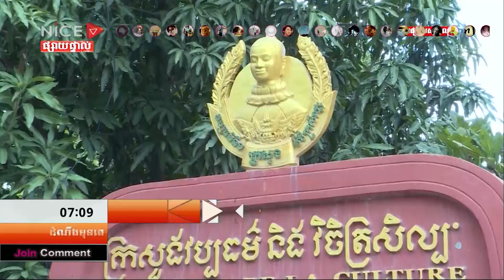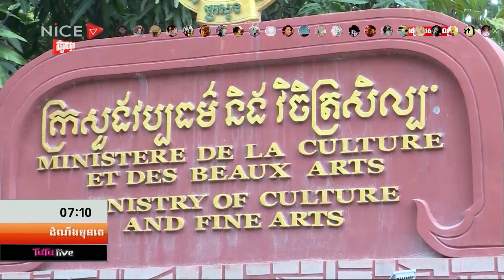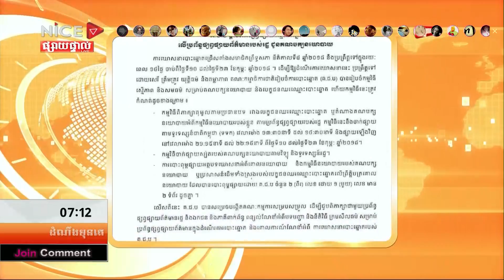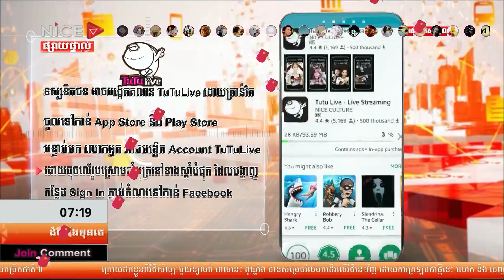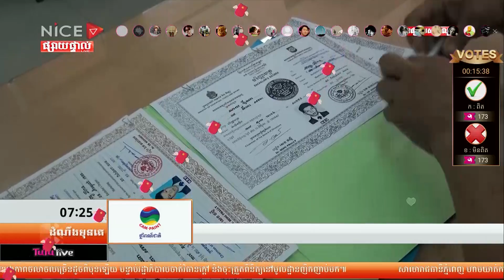First Talk ព័ត៌មានដំណឹងមុនគេ​ ថ្ងៃទី​០៩ ខែកុម្ភៈ ឆ្នាំ២០១៨ ប្រធានបទ ជជែកពិភាក្សា ក្នុងវគ្គទី១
តើវត្តមានអង្គភាពប្រឆាំងអំពើពុករលួយ អាចលុបបំបាត់អំពើពុករលួយនៅកម្ពុជាដែរទេ?